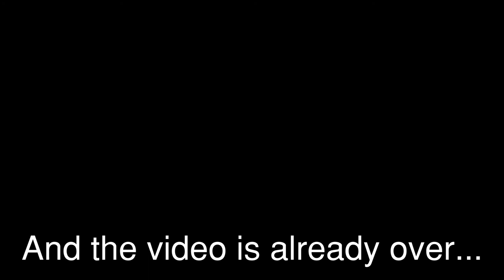Kid does Epic Drift for the Queen of England! (Eurobeat)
You may not like it but this is what peak performance looks like...

Song: Deja Vu - Dave Rodgers